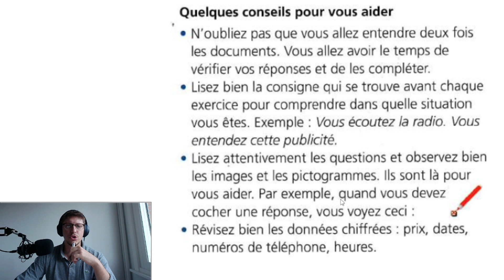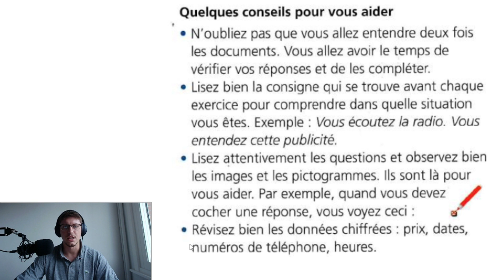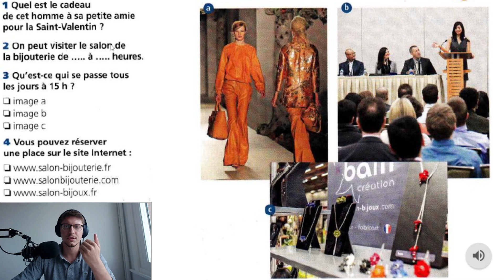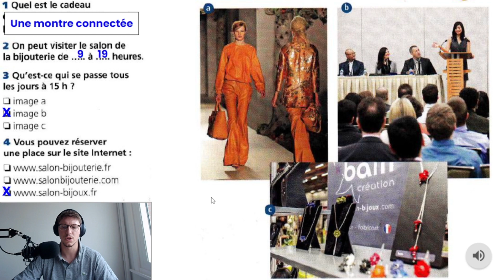Édito Unit 4 : DELF A1 Listening Practise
Review of the DELF exam exercise at the end of Unit 4 of the Édito A1 textbook (Méthode de Français). Please see below the complete timestamp of all sections of exercises. For a better practise, pause the video at the relevant time to do the exercise by yourself before I explain the answers. Allez, bisous !

📖 Nous vous rappelons que si vous souhaitez utiliser la méthode Édito présentée dans cette vidéo, il est recommandé d’acheter le matériel correspondant proposé par l’éditeur Didier FLE chez votre libraire ou en ligne

📖 Please note that if you wish to use the Édito method used in this video, I encourage you to purchase the original material edited by DIDIER FLE in a book store, or on their

0:00 Introduction
0:26 Conseils
3:30 EXERCICE
6:12 Solution